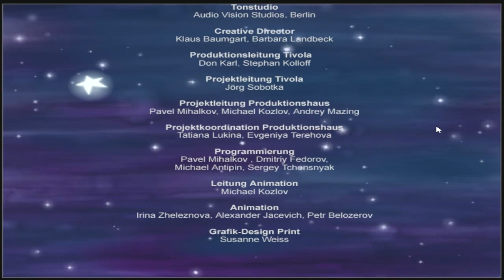Let's Play Lauras Stern: Lauras Sternenreise Part 2/ die Probleme unserer Socken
Weiter geht es in den Tiefen des Weltalls. Erst finden wir heraus, was mit all den Socken passiert, die in der Waschmaschine verschwinden. Danach werden wir wieder künstlerisch und wir machen Musik, um einen Clown fröhlich zu stimmen. Zum Schluss landen wir auf einem Planeten voller Hunde, weil sich Tommys Beschütz-mich-Hund dorthin geflüchtet hat und wir natürlich nicht ohne ihn zurück fliegen. Aber natürlich kommt der Stern auch noch nach hause, sonst wäre ja alles umsonst gewesen. Viel Spaß.